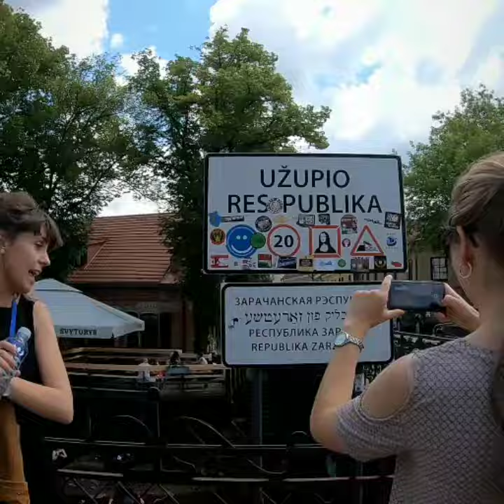Great day in Vilnius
We had another amazing day in Lithuania